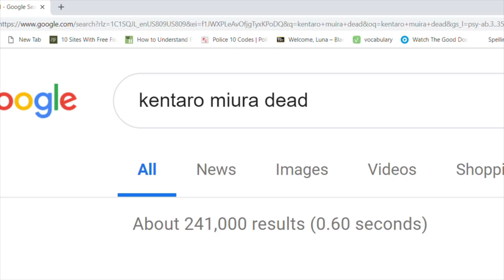Kentaro Miura is Dead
Why do we sit here in suffering for a blessing that will never come?